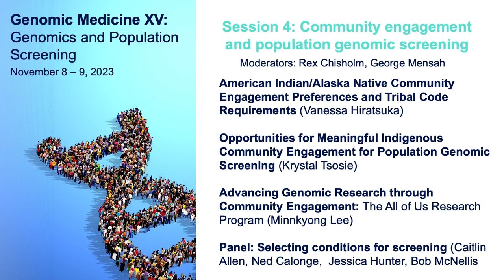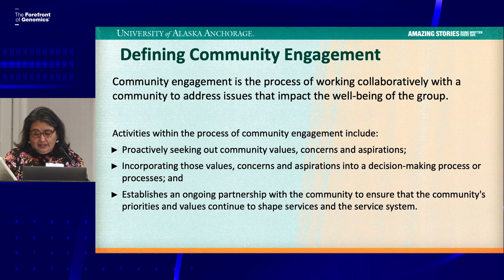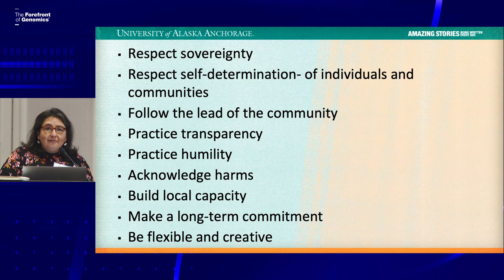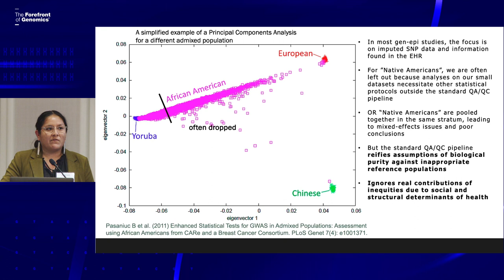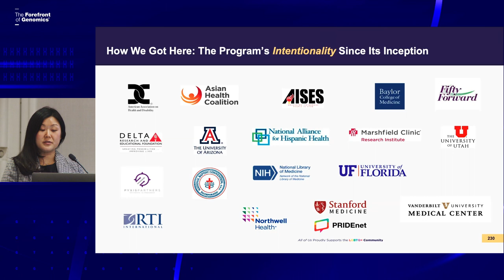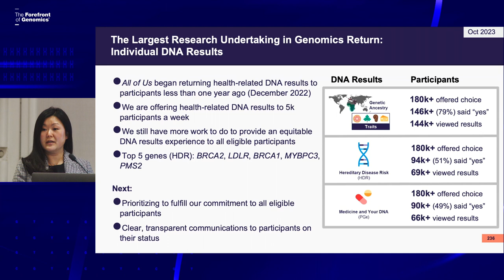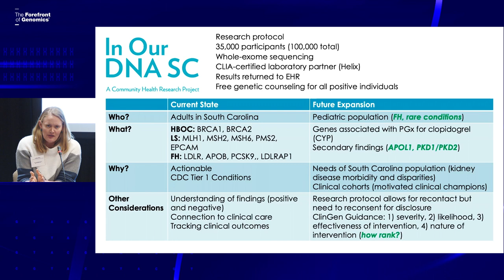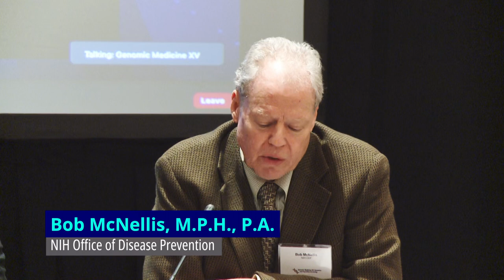Genomic Medicine XV: Session 4 - Community engagement and population genomic screening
On November 8-9, 2023, the National Human Genome Research Institute (NHGRI) sponsored its 15th Genomic Medicine meeting, Genomic Medicine XV: Genomics and Population Screening, in Bethesda MD.

This meeting discussed the current state of population genomic screening in the U.S., as well as barriers and opportunities for expanded population screening, impact on clinical practice and outcomes, various genomic screening technologies and costs, and evidence gaps that may inform future research directions.

Chapters:
0:00 - Introductions (George Mensah)
1:04 - American Indian/Alaska Native Community Engagement Preferences and Tribal Code Requirements (Vanessa Hiratsuka)
18:16 - Opportunities for Meaningful Indigenous Community Engagement for Population Genomic Screening (Krystal Tsosie)
31:16 - Advancing Genomic Research through Community Engagement: The All of Us Research Program (Minnkyong Lee)
48:20 - Panel: Selecting conditions for screening (Caitlin Allen, Ned Calonge, Jessica Hunter, Bob McNellis)